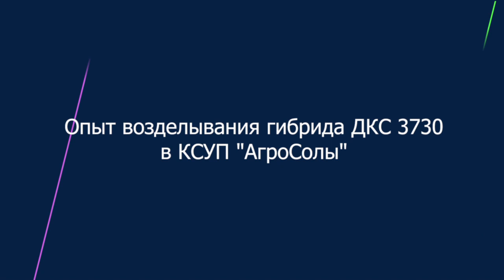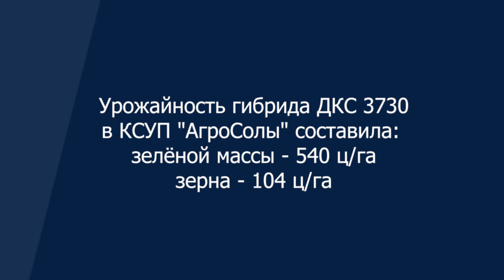4 года успешного возделывания у гибрида кукурузы ДКС 3730 на полях Беларуси.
Он полюбился многим агрономам, руководителям хозяйств и фермерам.
👉 Не смотря на то, что он относится к среднеспелой группе и имеет ФАО 280,
успешно созревает на зерно и силос не только на юге,
но и в центральной части страны и даже на севере Гродненской области!☝️
ДКС 3730 имеет ряд преимуществ,  за что и ценят его аграрии:
✅ Высокий потенциал зерна и зелёной массы
✅ Уникальную влагоотдачу при достижении физиологической спелости
✅ Повышенный выход зерна с початка 80-85%
✅ Стабильность урожая по годам.
Если для хозяйства важен высокопитательный кукурузный силос,
то гибрид ДКС3730 точно ваш гибрид!🧡
Подтверждаем наши слова
ОПЫТОМ
возделывания гибрида ДКС 3730. Своими впечатлениями от работы с гибридом делится главный агроном КСУП "АгроСолы"
 Денис Игоревич Якович.
🌽Подроности о гибридах Декалб можно узнать у наших региональных представителей, официальных дистрибьюторов Валдис-Агро и Престиж-Агро, а также на сайте